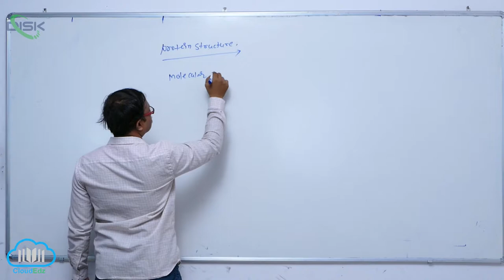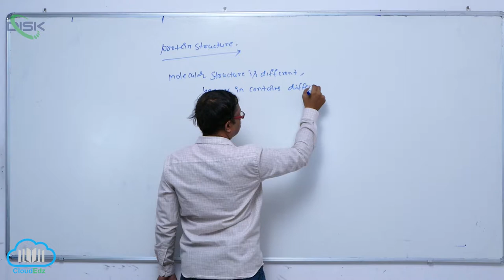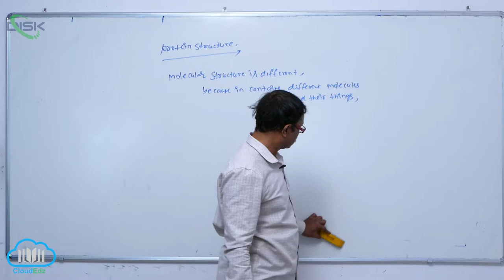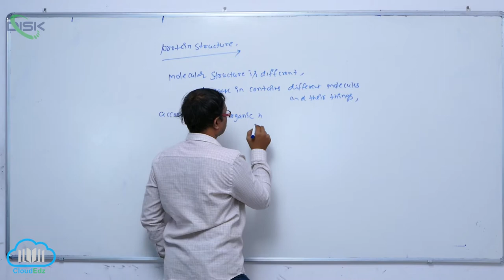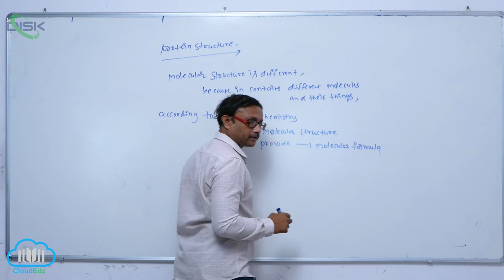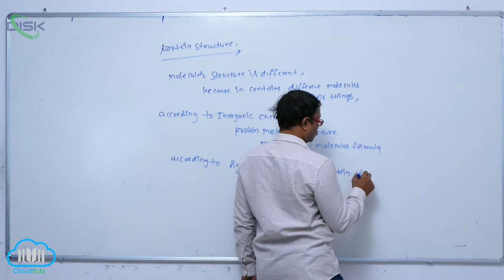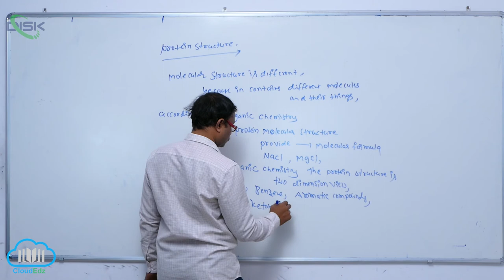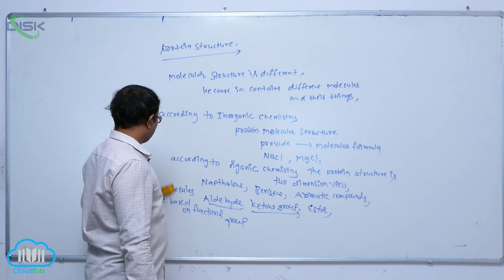STRUCTURE OF PROTEINS || str of protein || Disk Telangana